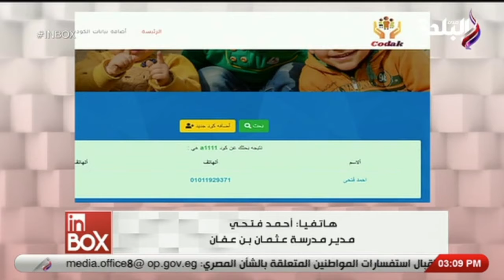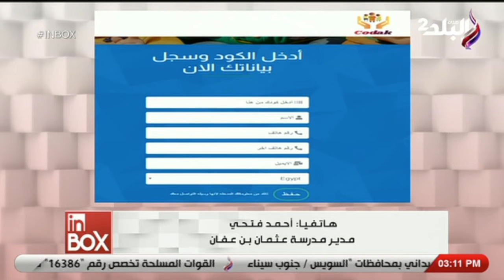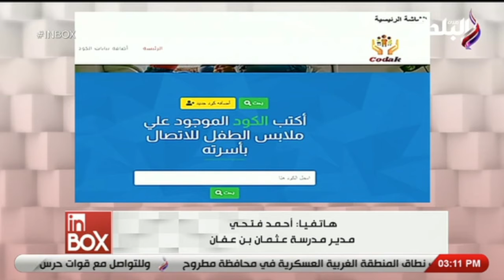مداخلة هاتفية مع "أحمد فتحي" مدير مدرسة حكومي يبتكر حلا للعثور على الأطفال المفقودين